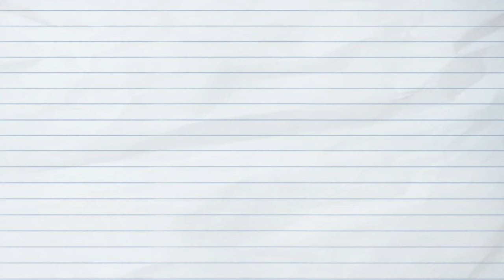jack & belle being a comedic duo for 2 minutes straight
this is my official petition for a second season.

tv show: the artful dodger (2023)